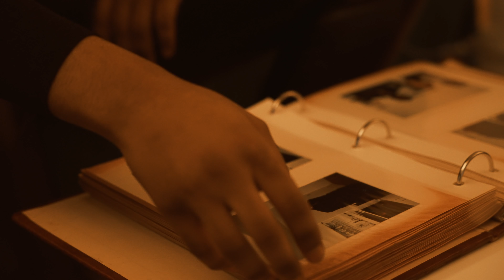AP - 1984 Love (Official Video)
Directed by Ben Telford
Co-Directed by Ronny Ackah
Produced by AP
Written by AP

Follow AP!

Lyrics:

Feel out of place when I ain’t with ya
Angeli you my honey
Omo I dey give my heart
I give you love love

What do you mean we can’t fly honey?
You know that I got ya

Give you 50 cars I go be your driver
(50 cars I go be your driver)

Sepeto bobi leyola ay
Mans tryna take me down
Omo abeg don’t leave my life o
I go shoot back if they try take you

Mommy you know I don’t count no favours (yea)
I dey go Genevieve for mine
I wan cop moto for my mommy and dad
I double double blessing we go eat for life

Baba oluwa he go dey our side
Angeli you’re the realist you can never go
Filoh you love me and that’s on bros
Anytime we talk I can never go

You’re sweet like milo mommy you some gold
I get you dior anything you want
(Mama anything you want I go get for you)

Mama told me ima be someone, never stop oh no no
And we know people wanna talk these days but it ain’t even bout nun

Every day I wan let you chop chop,
Everyday I wan let chop

Omo I dey give my heart I give you love love

Anything you need give you
50 cars I go be your driver

(Yea bahh)